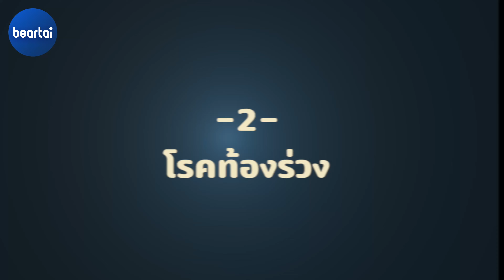ใช้สมาร์ตโฟนขณะปลดทุกข์อันตรายกว่าที่คิด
ใครๆก็ต้องเคยใช้สมาร์ตโฟนเพื่อฆ่าเวลาขณะเข้าส้วมใช่ไหมล่ะครับ แต่รู้หรือไม่ว่าการใช้สมาร์ตโฟนในขณะที่ทำธุระในห้องน้ำเนี่ยมีอันตรายมากกว่าที่เราคิด จะอันตรายแบบไหนคลิปนี้มีคำตอบ

LINE:           @beartai